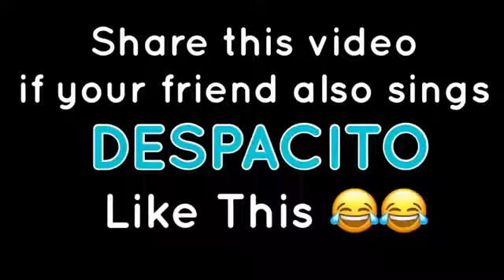Latest Ashish Chanchlani videos